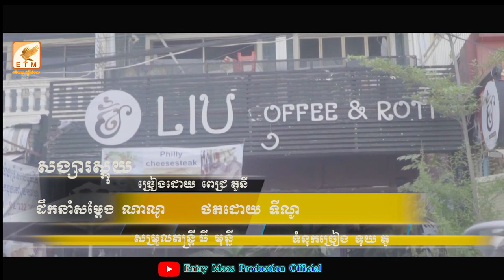ពេជ្រ តូនី សង្សារស្អុយ 【Official MV】 Songsa saoy Pech Tony បទថ្មី 2020 Full MV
បទ ៖  សង្សារស្អុយ
សម្រួលតន្រ្តី ៖  ធី មុន្នី
ទំនុកច្រៀង ៖  ទុយ តួ
We do not sign any contract with artists or labels.
The goal is simply to share this song and put it forward.
We will delete the video immediately. Thank you.
Sincerely,
KOSAL